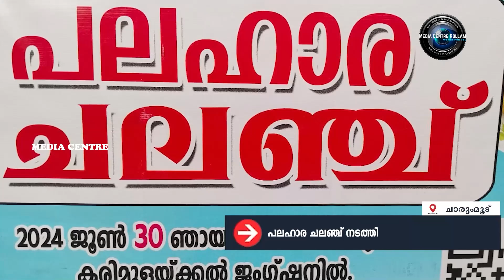പലഹാര ചലഞ്ച് നടത്തി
പലഹാര ചലഞ്ച് നടത്തി. കാന്‍സര്‍ രോഗബാധിതയായ കരിമുളയ്ക്കല്‍ സ്വദേശിനിയുടെ ചികിത്സയ്ക്കുള്ള ധനശേഖരണാര്‍ത്ഥമാണ് പലഹാര ചലഞ്ച് നടത്തിത്. കരിമുളയ്ക്കല്‍ ജംഗ്ഷനില്‍ കെ പി റോഡിലായിരുന്നു പലഹാര ചലഞ്ച് .